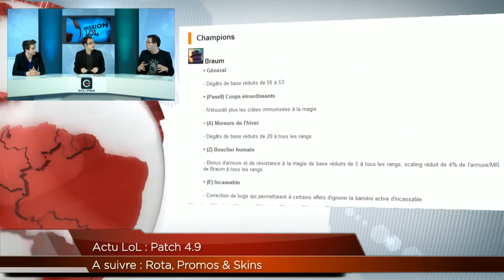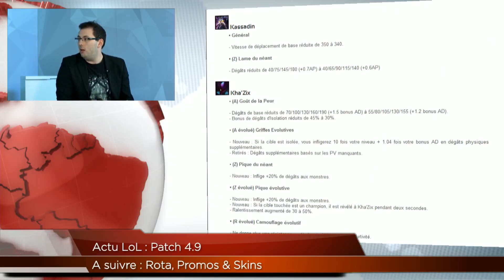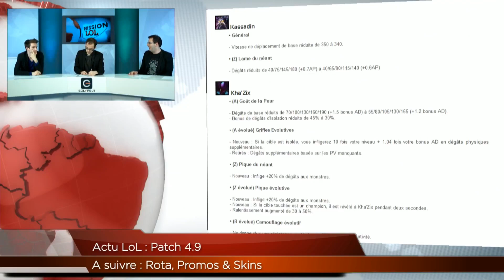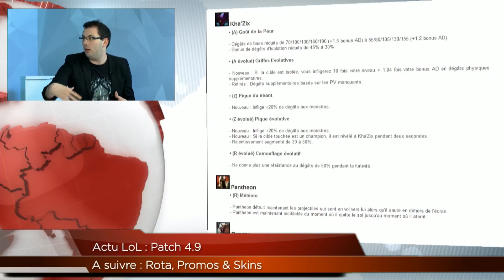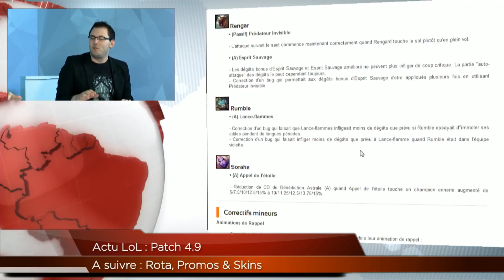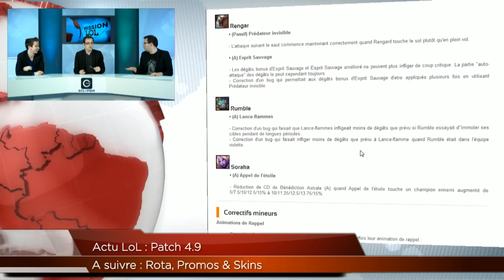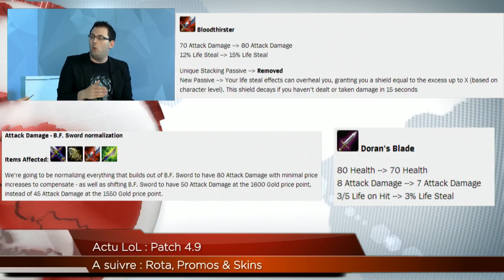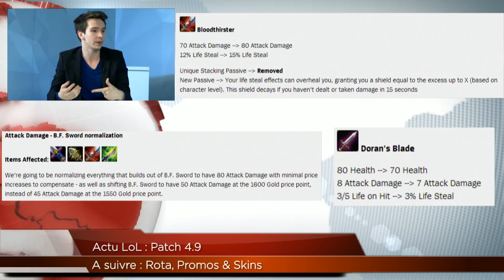Quinn Eclaireur Pastel, Draven Primetime, Patch 4.9, Skin CDM - ML31-1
Retrouvez tout l'actualité League of Legends en une heure d'émission les lundis et jeudis sur la ECTV ! Débrief des compétitions européennes et américaines le lundi, et avant match des compétitions le jeudi ! Vous retrouverez aussi "l'actu LoL" avec les informations importantes sur votre jeu favoris !

Envoyez vos questions (et réponses) pour le quiz sur si vous voulez piéger Le Roi Bisou et Tweekzila ! (Et Dom1ngo aussi !)
N'oubliez pas vos pseudos dans le mail !
Une écriture décente est requise.
Merci à vous pour les questions déjà envoyées !